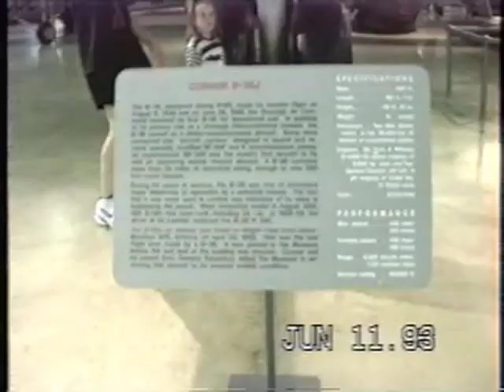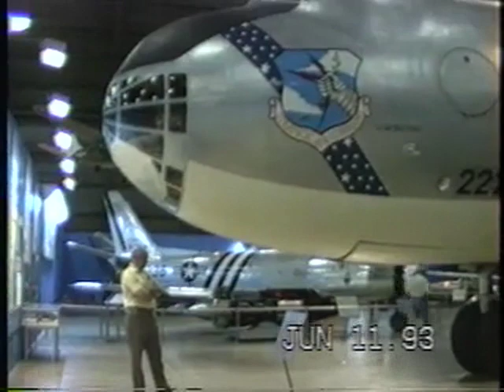World's Largest Combat Airplane, Convair B-36J, "Peacemaker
he Convair B-36J, "Peacemaker," Strategic Intercontinental Bomber, is the world's largest combat airplane. Its wingspan is 230' and length is 162'.

It was built to strike Europe from the US. It was the largest production aircraft ever built. It is distinctive because it is the only aircraft capable of attacking a target on another continent and returning to home base without having to refuel.